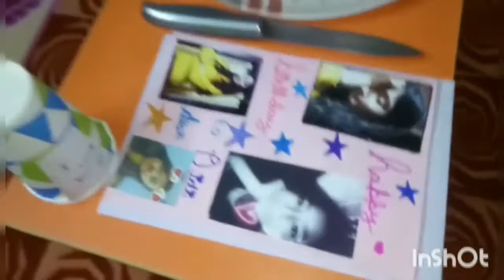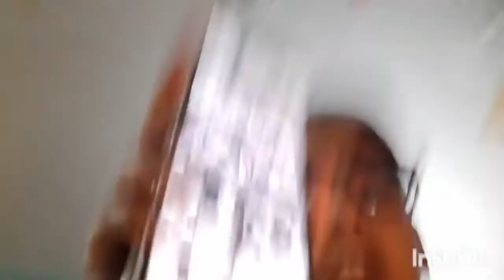My sister's 14th birthday vlog!